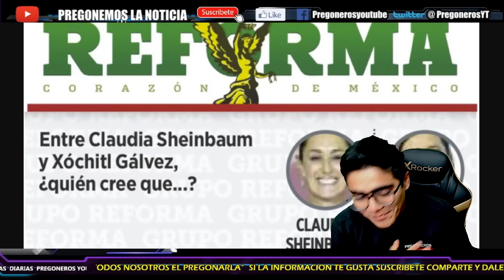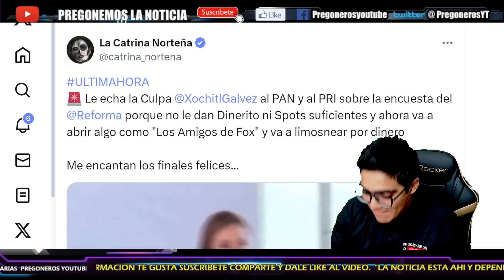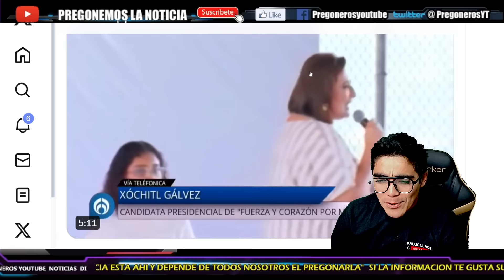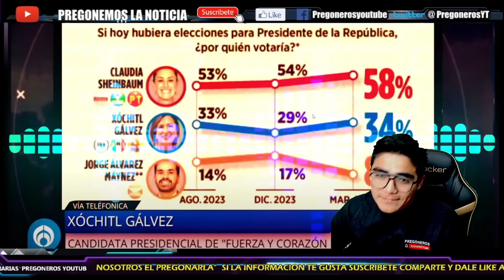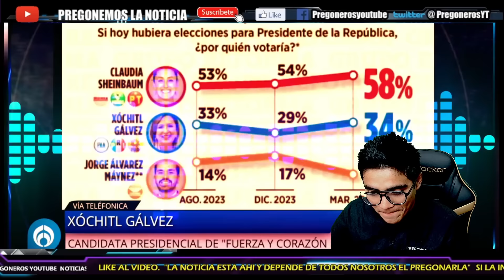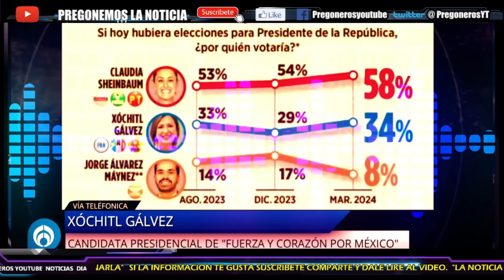¡POR SU CULPA ESTOY JOD1D4!